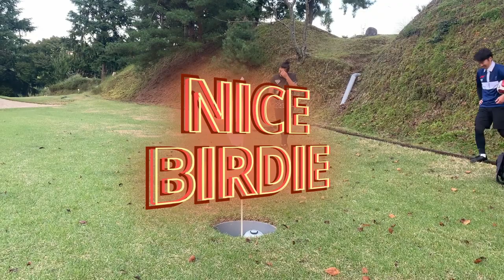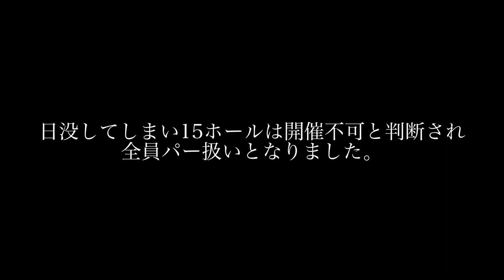【圧倒的チャンピオン】第一回フットゴルフ関西マスターズ 加藤順大ハイライト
10/22に行われた関西フットゴルフチャンピオンを決める大会、関西マスターズの模様です！
圧倒的優勝を果たした加藤順大のプレー集となっています！
気持ちいくらいに決まり続けます！

【自己紹介】
加藤順大

プロフットゴルファー(2021年〜)
2023年にアメリカで開催されるフットゴルフのW杯出場を目指して活動しています！

2003年〜2020年までJリーグでGKをしていました。
浦和レッズ(2003年~2014年)
大宮アルディージャ(2015年~2018年)
京都サンガF.C.(2019年~2020年)